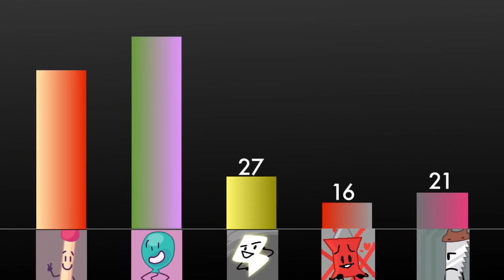BFB Viewer Voting! #62 [Reuploaded]